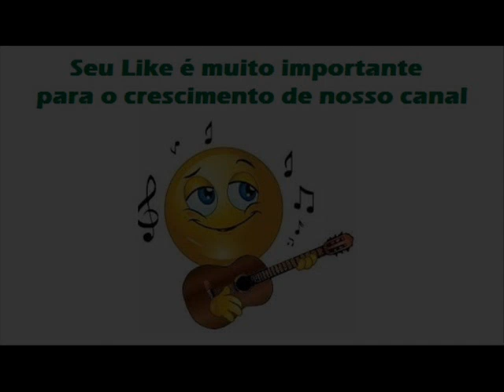03 Longe De Você - Festeiro e Festeirinho - O Divórcio Chegou (1978)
Festeiro e Festeirinho - O Divórcio Chegou (1978)